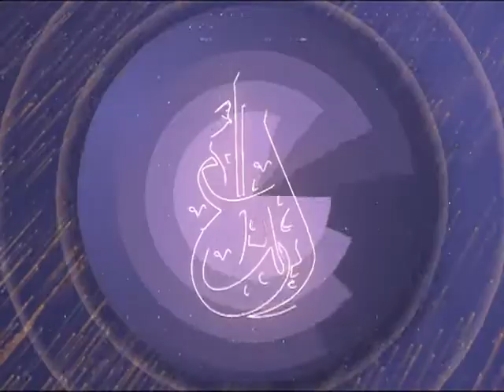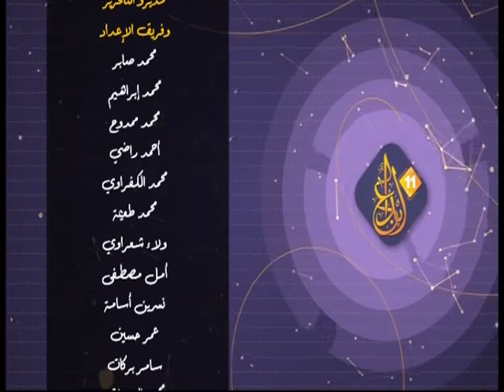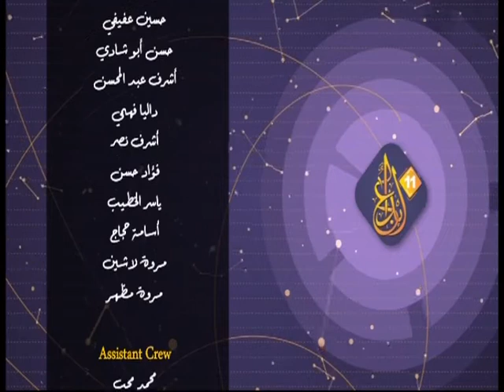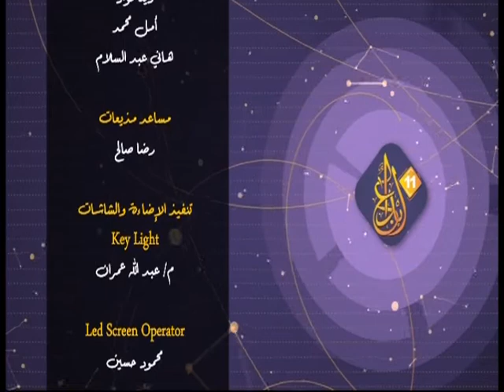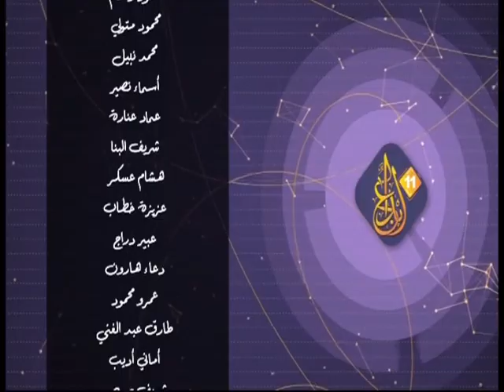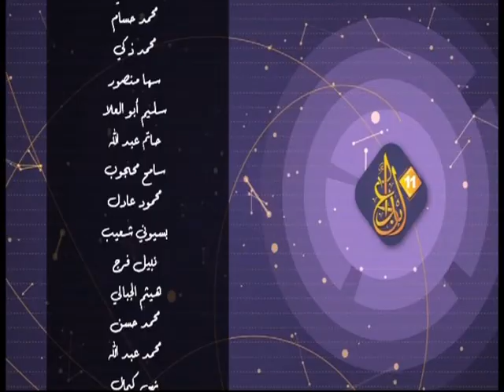الحلقة ( 99 ) مهرجان ابداع الموسم الحادي عشر 2023 - وزارة الشباب والرياضة